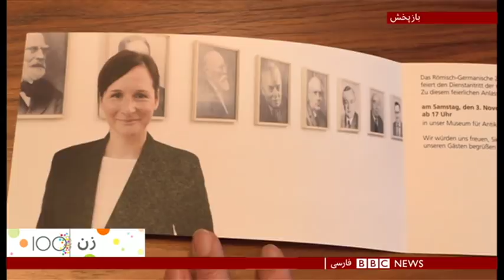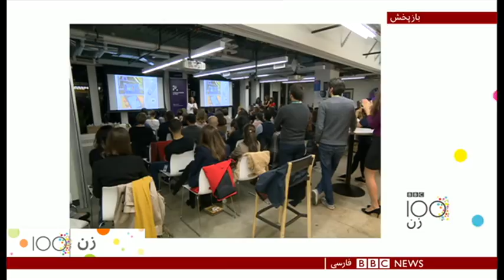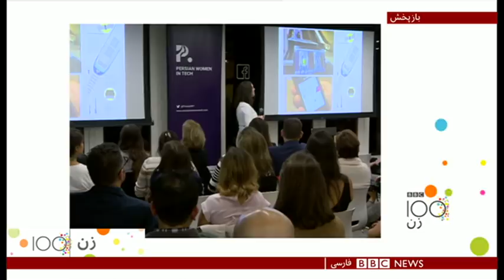برنامه ویژه صد زن؛ ورزش و زنان